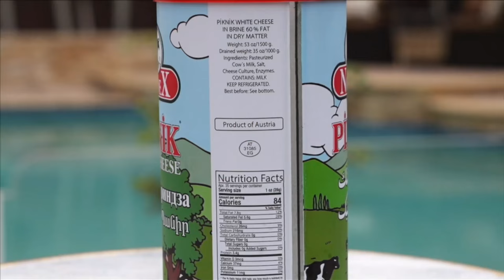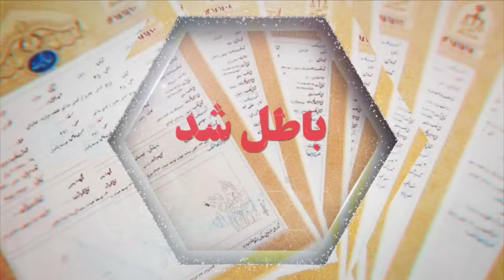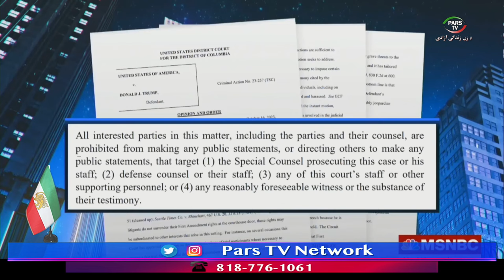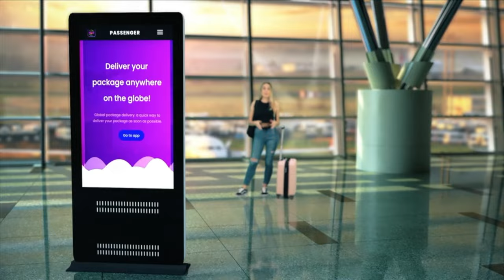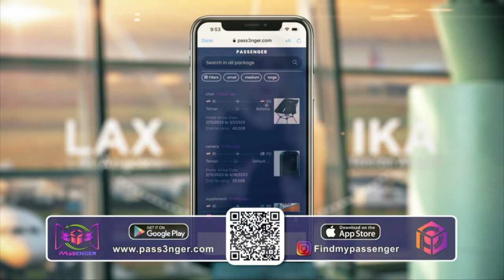اخبار با لیلا هاشمیان